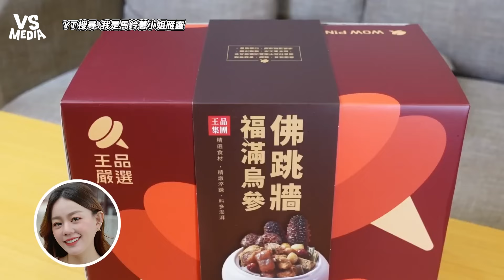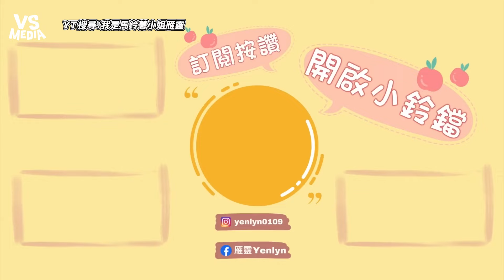開箱王品「騰龍豐豪年菜宴」！六道奢華料理不到1hr就能開動｜VS MEDIAｘ@ms_potato